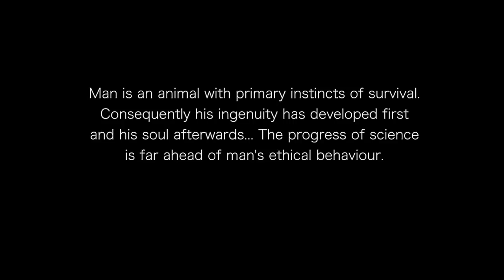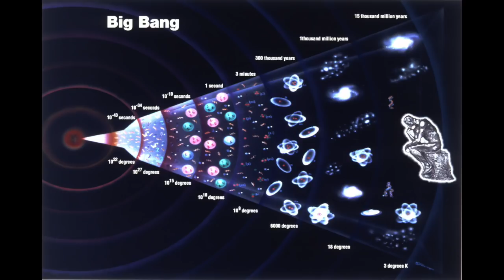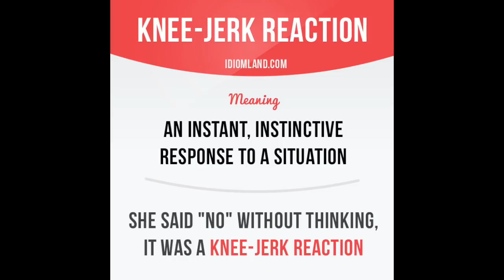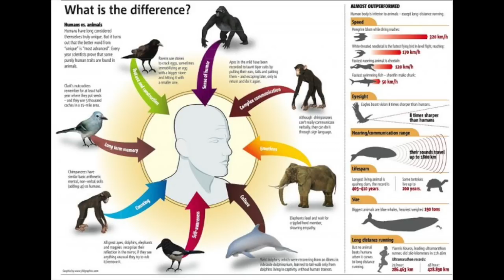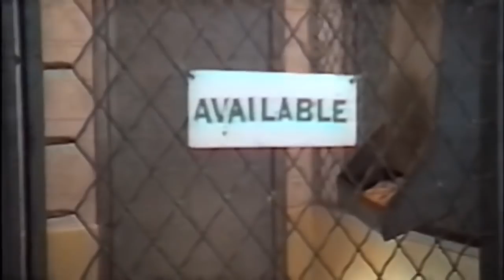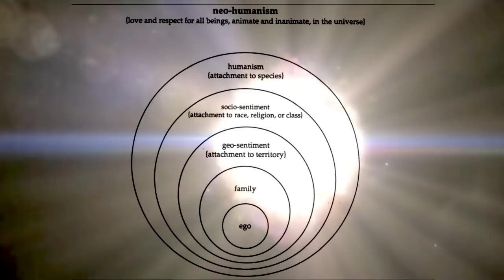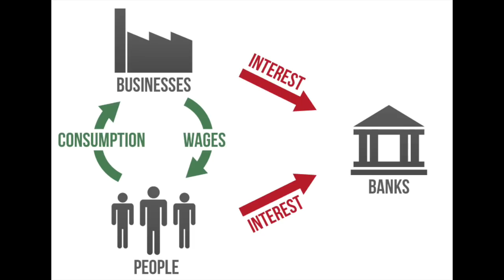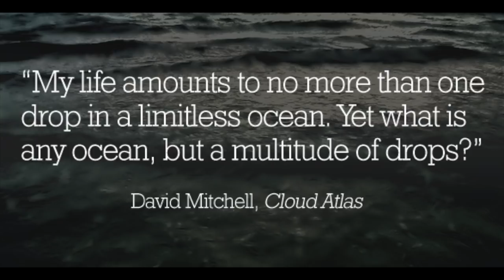Veganism: A Comprehensive Breakdown | Environmental Sustainability & Reevaluation of Ethics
Scientists Conclude Nonhuman Animals Are Conscious Beings

After 2,500 Studies, It's Time to Declare Animal Sentience Proven (Op-Ed)

Yes, Animals Think And Feel. Here's How We Know

(1:45) Part 1: Taking Things At Face Value
(3:32) Part 2: Atrocity To The Natural Law
(10:31) Part 3: Cultural Reflection & Re-Evaluation
(12:08) Part 4: Neohumanism
(16:29) Part 5: Amendment
(18:53) Part 6: The Language of Change

TLDR:

This video is a psychological and sociological perspective on Veganism. Key facts are that humans are genetically part of the Tree of Life (Biology), meaning that we are animals. Over 2,500 studies have been done in this field, proving the obvious — that all animals have a consciousness. Veganism is just one part of a major paradigm shift.

Beethoven - 7th Symphony 2nd Movement

Ramin Djawadi - Game of Thrones

The City Surf - Jamin Winans

James Newton Howard - Blood Diamond

Hans Zimmer - Chevalier de Sangreal (Cello Cover) ThatCelloGuy